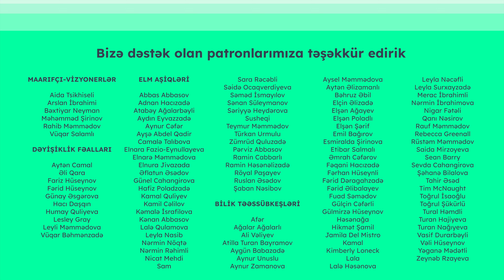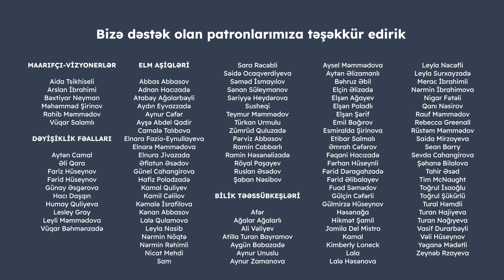İlk nəsil tələbələr kimlərdir? | Abbas Abbasov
Ailələrində ilk dəfə universitet təcrübəsi yaşayan gənclər digər tələbələrdən fərqlənirlər. Ali təhsil tədqiqatçısı Abbas Abbasov deyir ki, əksər hallarda ilk nəsil tələbələr “sosial kapitala” malik deyillər və bu, onlara həm universitetdə, həm də gələcək həyatlarında maneələr yaradır.

Qonağımız ilk nəsil tələbələrin nə üçün dəstəyə ehtiyac duyduğu və bu dəstəyin cəmiyyət üçün faydaları haqda danışır.